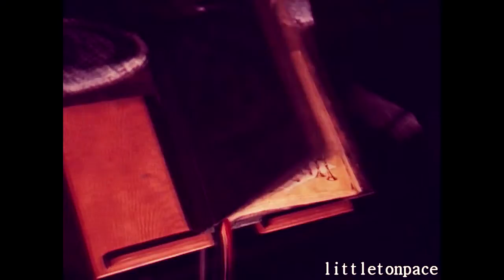A Little Bit Of Everything || Charmed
This vid was a bitch to render so I have no idea if the high quality options will work!

I've had a vidding slump these past few months, no real desire to finish anything. So I guess it makes sense that Charmed is the fandom to bring me back to vidding. I don't think any show holds a place in my heart as much as this one does, so I wanted to make a fun video that reminded myself of why I loved it, and hopefully remind me why I love vidding :) So enjoy!

Song: "Bitch" by Meredith Brooks
Clips: Charmed
Colouring: FrozenSun Tutorials